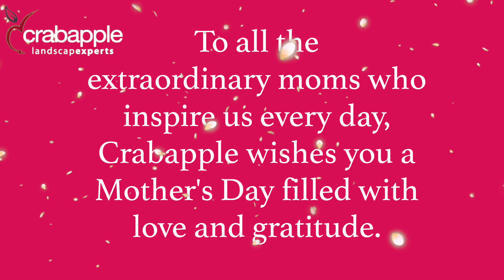Happy Mothers from your friends at Crabapple!